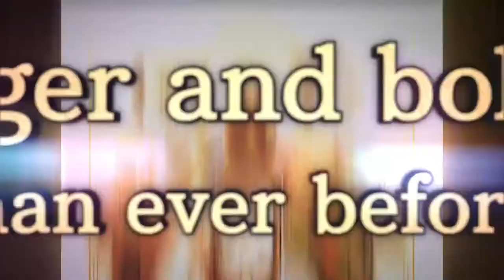Phoenix Wright Ace Attorney Trilogy - Official Trailer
Phoenix Wright is coming to console as a trilogy.